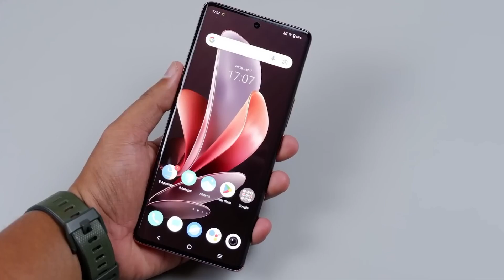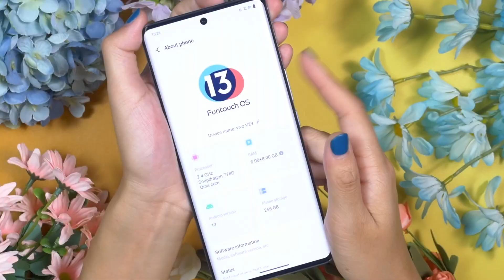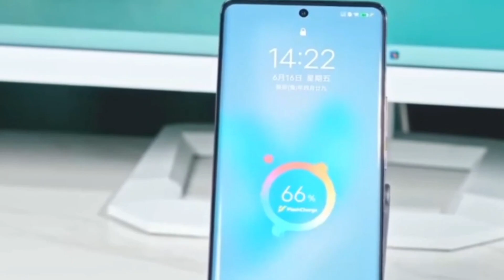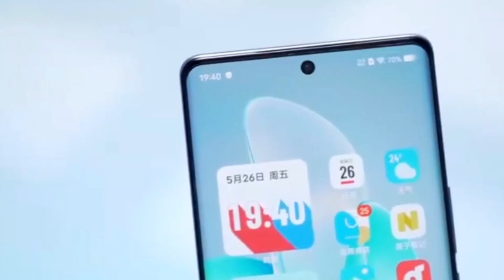Vivo V29 5G - Unboxing & Full Review 😍😍 | 120 HZ Display, 80W ⚡⚡, 50 MP 📷 | Review Firm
Is video me mene aapko Vivo V29 5G Smartphone ke bare mein bataya hai jo aap 2023 mein  buy kar sakte hai, hope aapko video pasand aayega.

Today I want to show you Vivo V29 5G - Unboxing & Full Review 😍😍 | 120 HZ Display, 80W ⚡⚡, 50 MP 📷 | Review Firm

My useful gadgets paid link - 👇👇👇👇
► Boya Mic
► Studio Mic
► MY LAPTOP

Also Check -

Review Firm